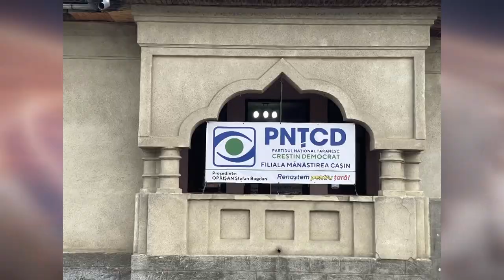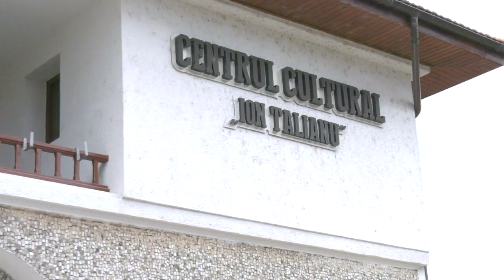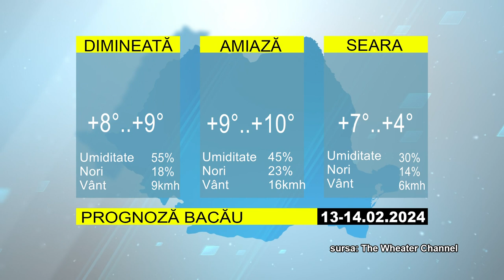STIRILE ACUM TV | 13-14.02.2024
HAI LA TEATRU – SE REDESCHIDE STAGIUNEA TEATRALA

ALERTĂ ÎN BACĂU: DE 2 SĂPTĂMÂNI O COMUNITATE ESTE TERORIZATĂ DE UN URS